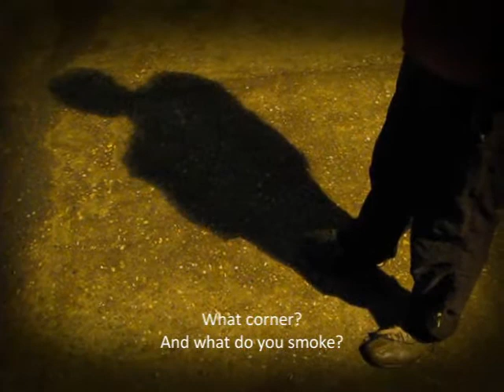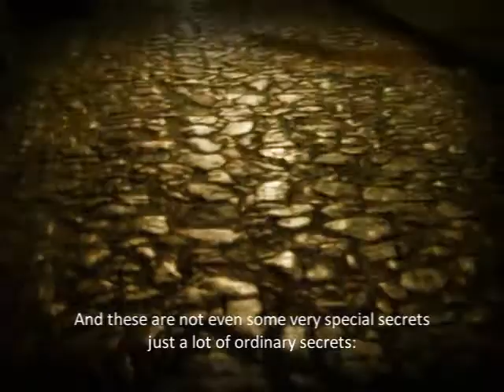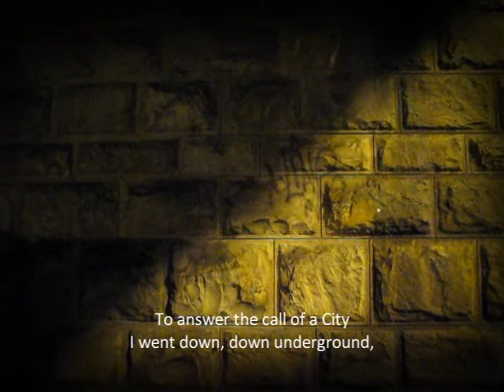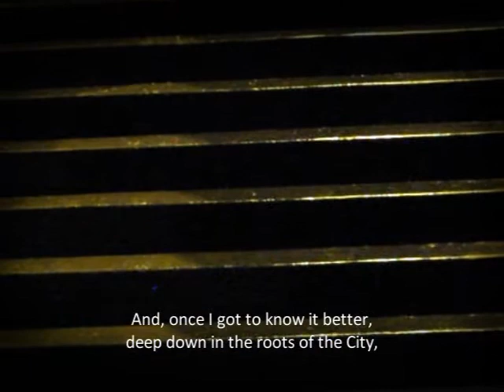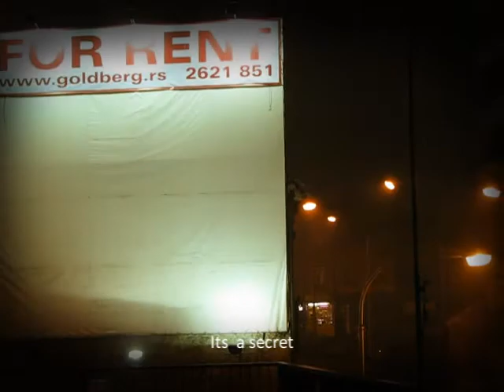About a City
Night walk. Unusual tour guide. Improvisation. Free-style poetry.
Talking with the ghosts of the city, the shadows, the fog...
This city is full of secrets. Secret passageways, stairways. Just hidden for you to find...

Screenings:
2013. - Balkan Beyond Borders, Bucharest, Romania
2013. - CologneOFF - Cologne International Videoart Festival
2013. - Timishort, Timisoara, Romania
2011. - Belgrade Documentary and Short Film Festival
2011. - Alternative Film/Video Festival, Belgrade, Serbia
2011. - Micro Art Festival, Belgrade, Serbia
2011. - Festival of Audiovisual and Cinematographic Creation and Documentary Art Signes de Nuit, Paris, France
2011. - Clermont Ferrand Film Festival, France